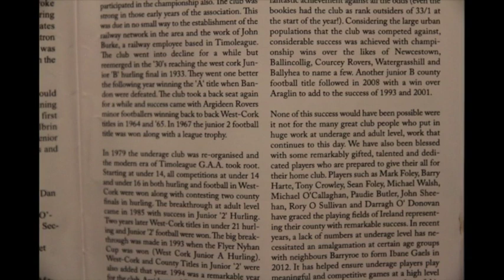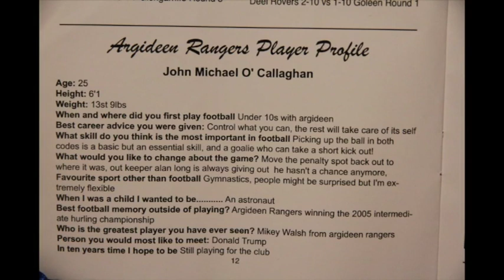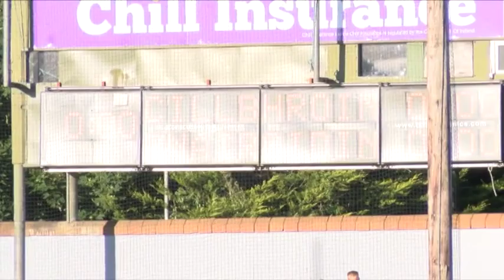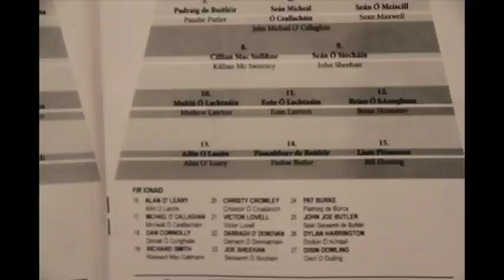2017 JB County Football Final